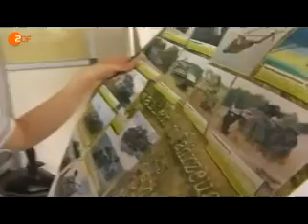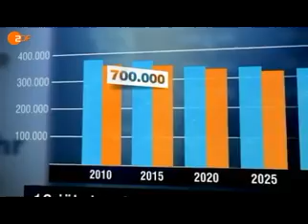Frontal21 - Wohin marschiert die Bundeswehr? Bedingt reformfähig (24.05.11)